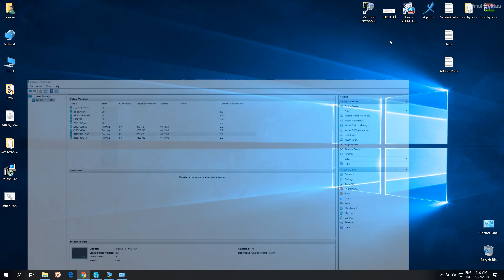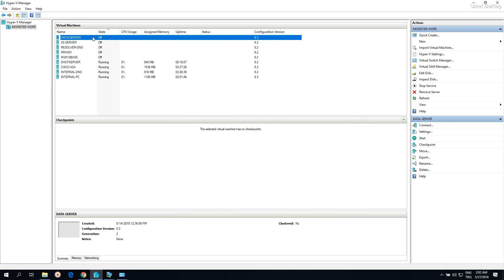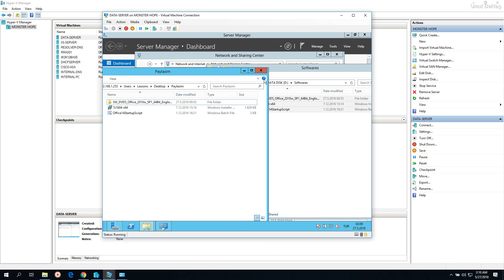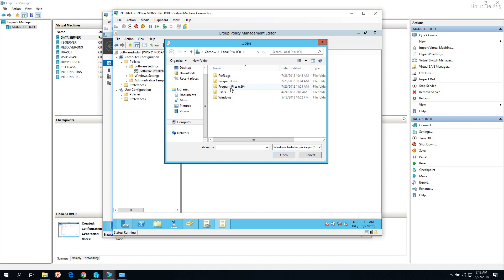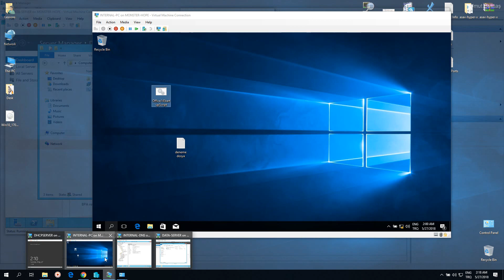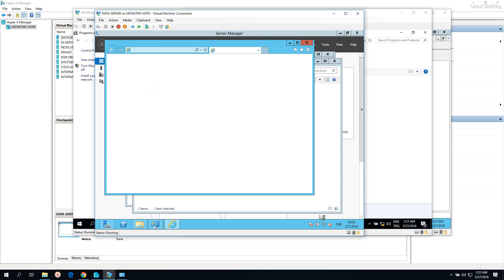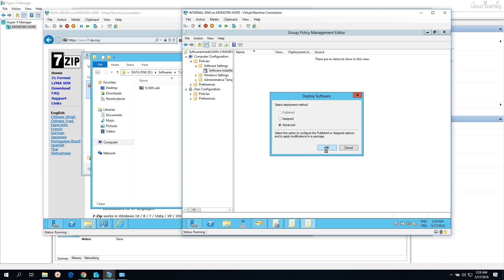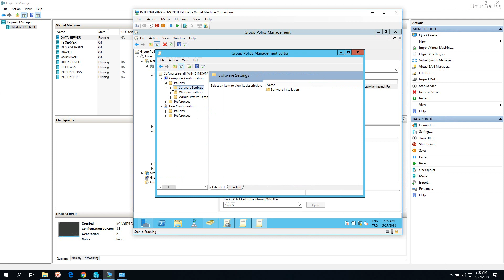22 Group Policy ile Uygulama Yükleme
Bilge Adam Ağ ve Sistem Güvenliği derslerinde işlenen konuların tekrarı.